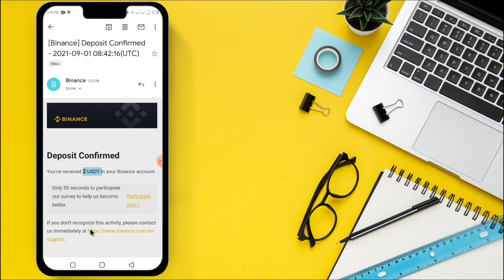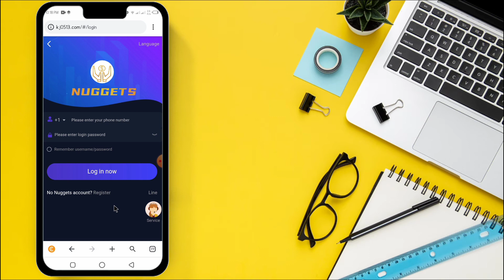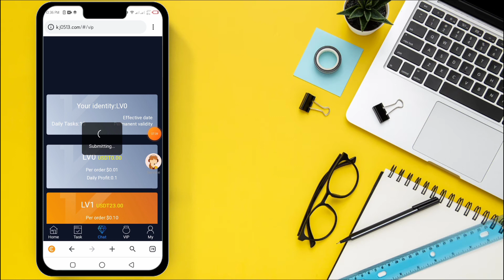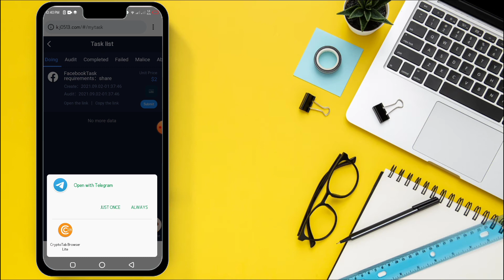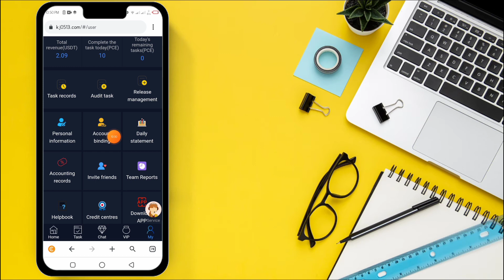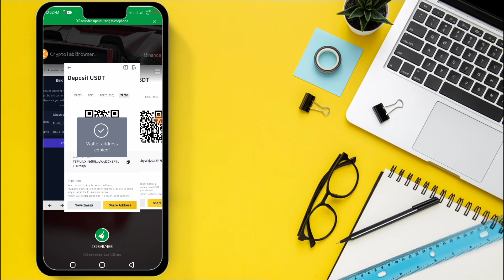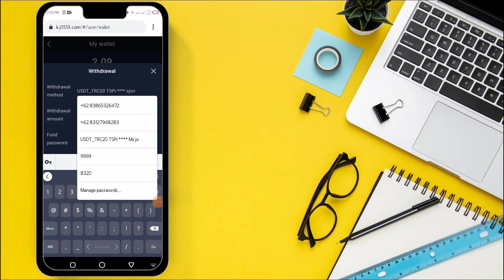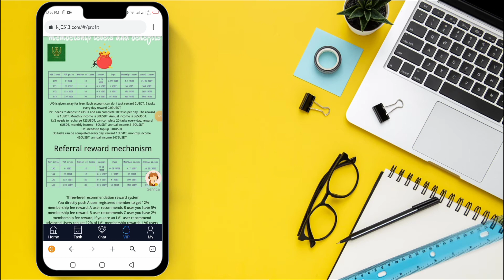New Online Earning Site || Online Earning Site 2021 || Live Withdrew Proof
Site Link

ASlAMOALIKUM Dosto aaj ki is video me ma ap ko 1 asi earning Ki App do ga jis Ki madad Sy Ap roza Earning Kr sky gy or ap rozana he apni earning ko niklwa sky gy wo bhi easypaisa Jazz Cash me.

*earow to Earning Online
* Earn Online
* Online Earn
* Online Earning